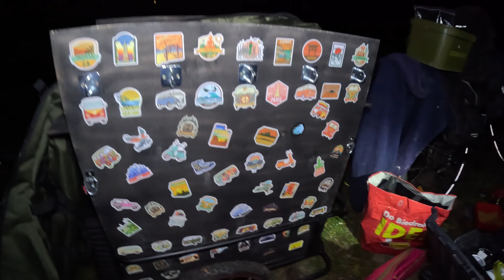Nęcenie z pety WĘDKARSTWO GRUNTOWE cz.1 fishing #2024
kolejny wypadzik ze wspaniałą ekipą na zbiornik zaporowy jakim jest ,,Kozłowa Góra'' # Wędkujemy metodą gruntową a nęcimy z tzw. PETY # pozdrawiamy i do oglądania zapraszamy d)))